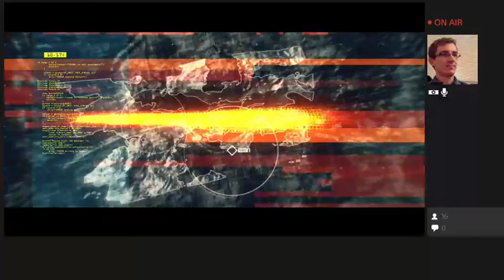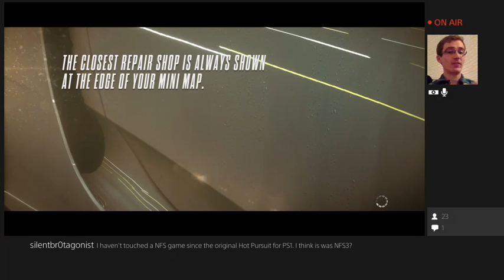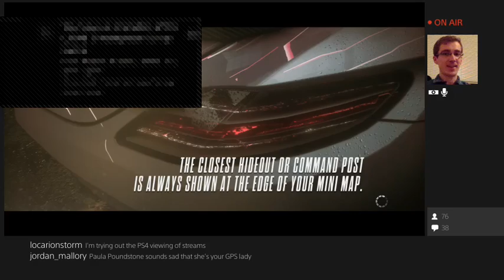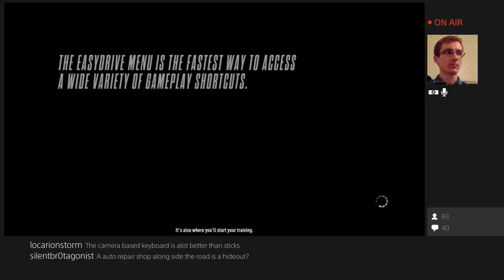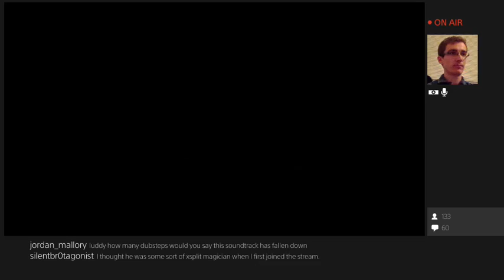Joystiq Streams Need for Speed Rivals (PS4)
Watch Joystiq Editor-in-chief Ludwig Kietzmann play Need for Speed Rivals on PS4 as part of his "review in progress."